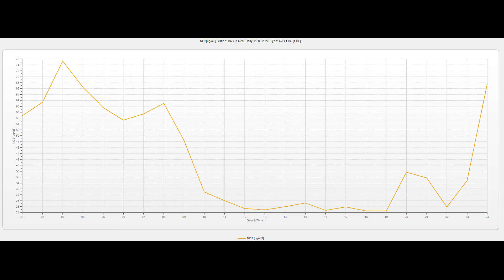Atmosfer havasının keyfiyyətinə nəzarət (29.08.2022)